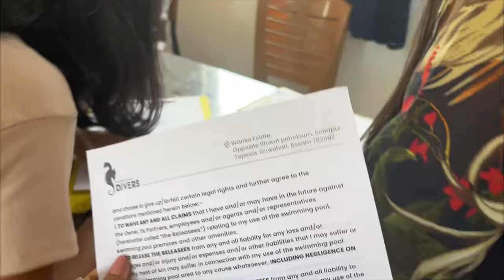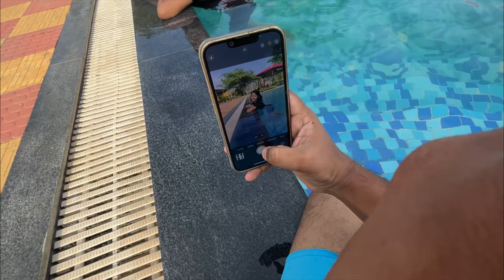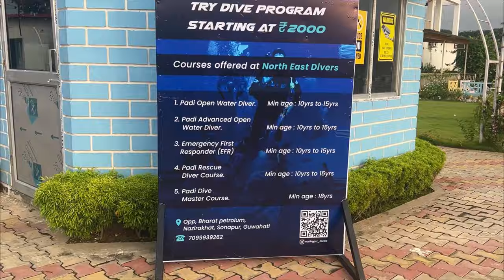Warisa Estate Resort - Swimming Pool আৰু Go-Kart থকা এখন Resort লৈ গ’লো